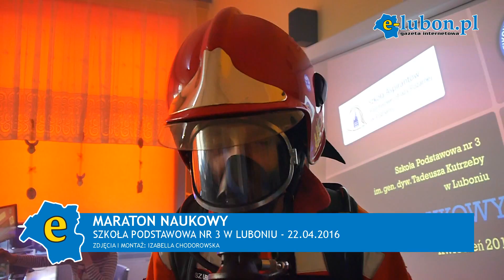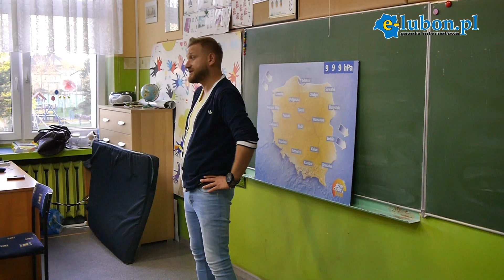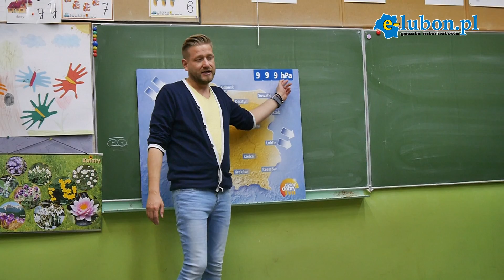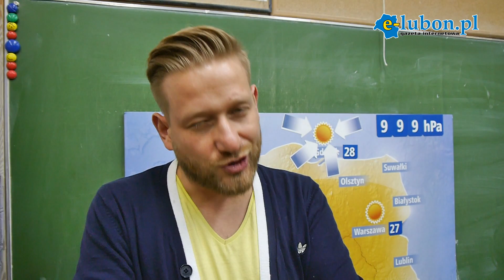e-lubon.pl Czwarty Maraton Naukowy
Czwarty Maraton Naukowy w Szkole Podstawowej nr 3 w Luboniu - 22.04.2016